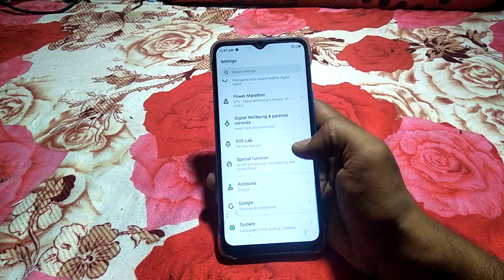how to turn off music gature infinix note12 | Infinix mobile system setting